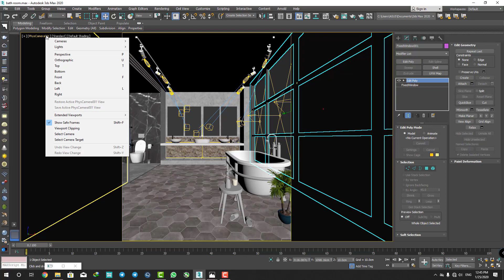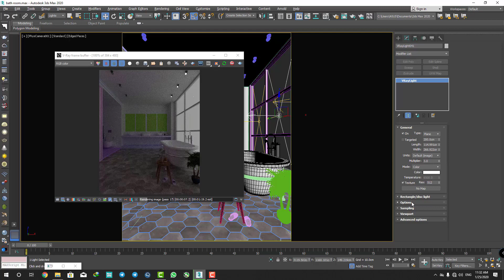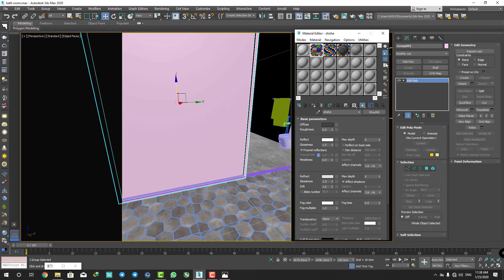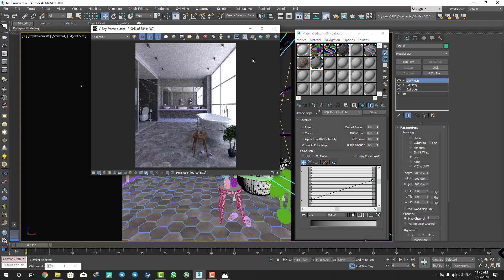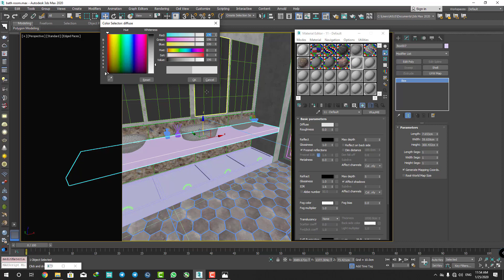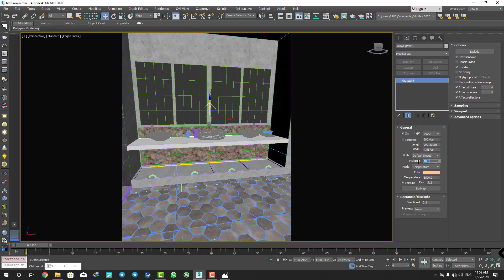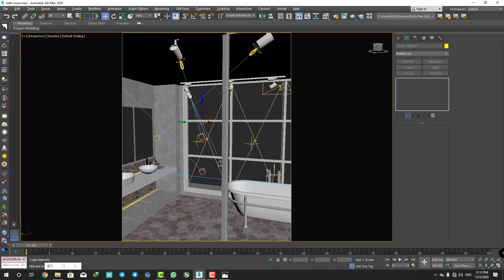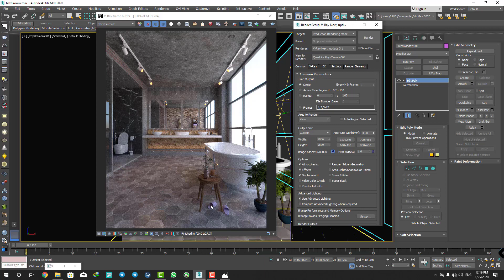VRAY INTERIOR LIGHTING TUTORIAL – Rendering with Daylight in Bathroom آموزش نورپردازی رندرینگ حمام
یک ورکشاپ جذاب  سرویس حمام از مدلینگ تا رندرینگ
که توی جلسه نورپردازی و متریال دهی و در اخر رندرینگ رو یاد میگیرید
که با نرم افزار تریدی مکس و پلاگین ویری انجام شده
In this video, learn to light an interior rendering in Vray using lighting from the exterior environment settings like the Sun, Rectangle Lights, and exposure! This will help you get your lighting set up initially so that you can add materials and create your final rendering!